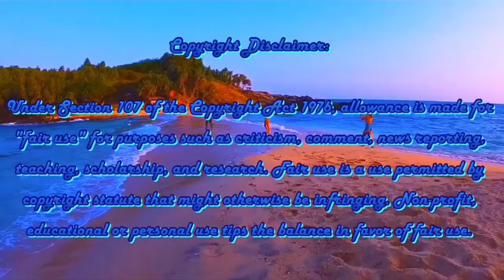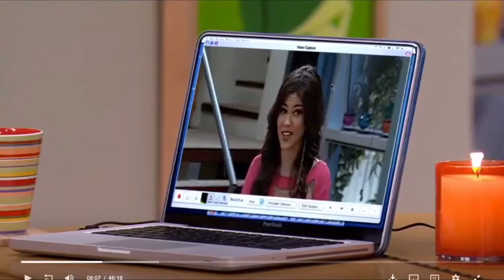L Reviews: Victorious Tori Goes Platinum